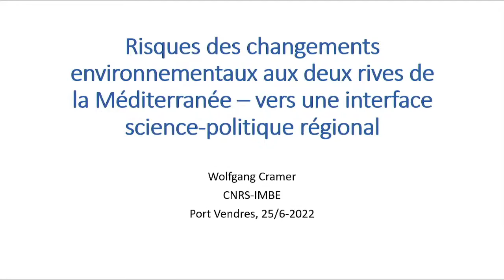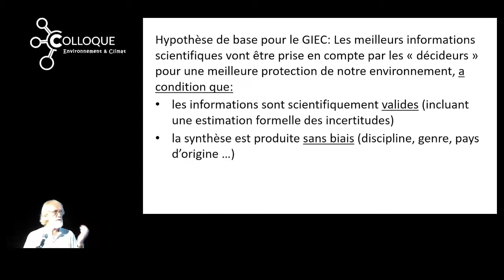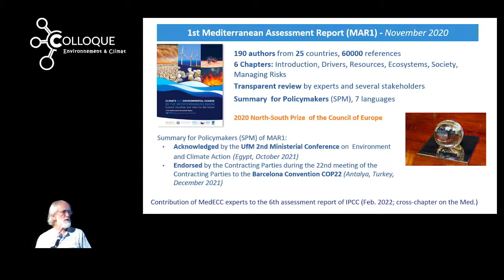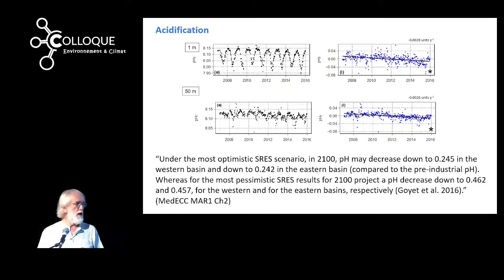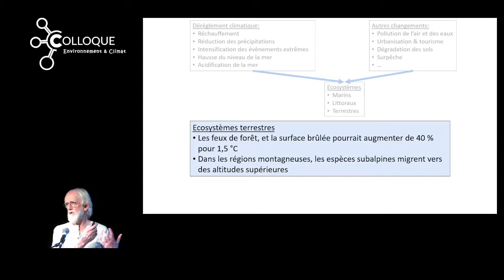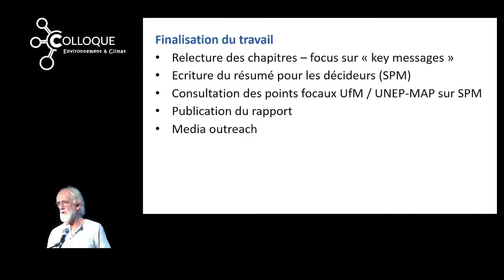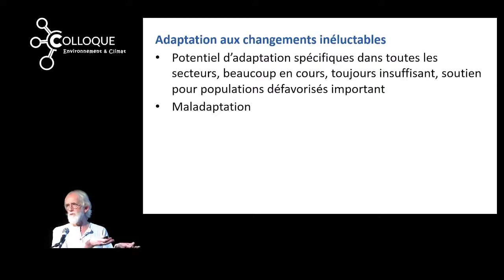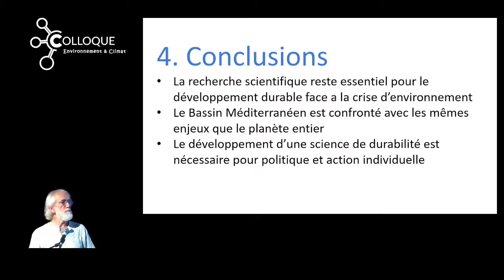Wolfgang Cramer (2022) "Risques des changements environnementaux pour les populations/méditerranée"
Risques pour la population
Risques des changements environnementaux pour les populations sur les deux rives de la méditerranée, vers une interface science-politique régionale
Wolfgang Cramer, coordinateur du MedECC, France Institut Méditerranée de Biodiversité et d'Écologie marine et continentale (IMBE)